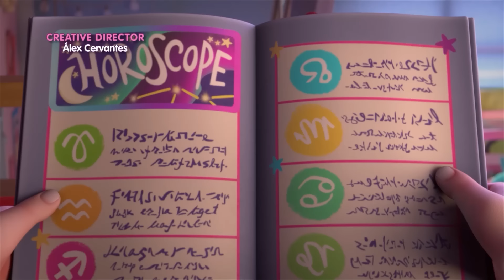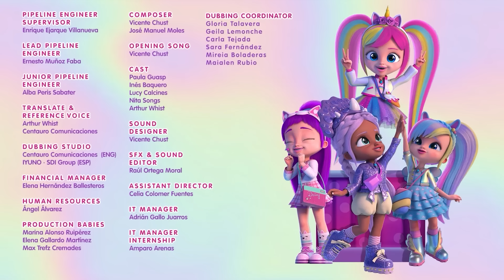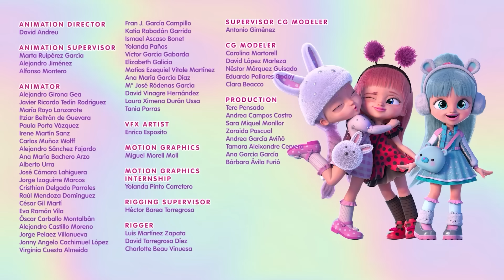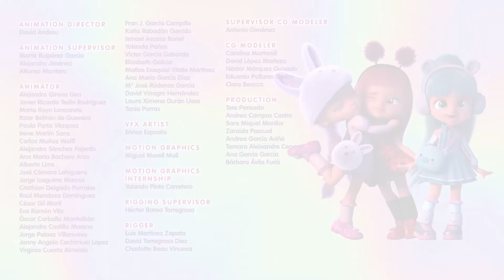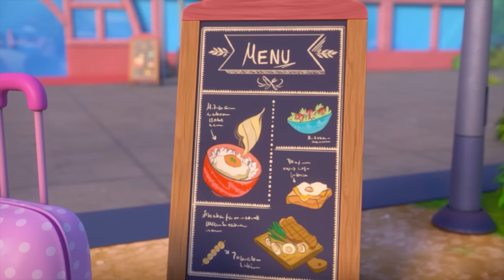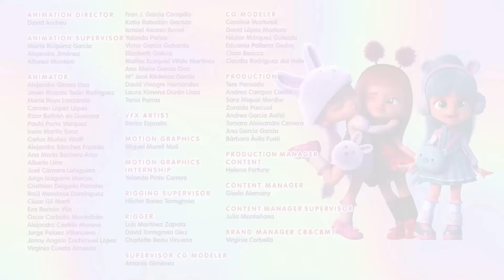Najlepsze Momenty | BFF 💜 NOWA SERIA 😍 Bajki dla DZIECI po POLSKU 📺